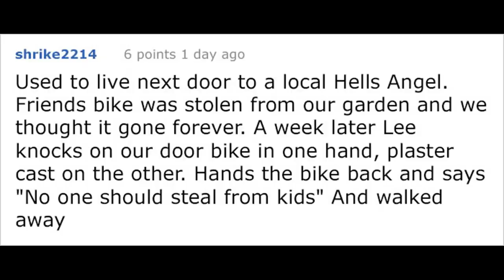An ER Doctor Shared The Unbelievable Story Of A 'Scary' Biker Gang Protecting A 6 Year Old Girl